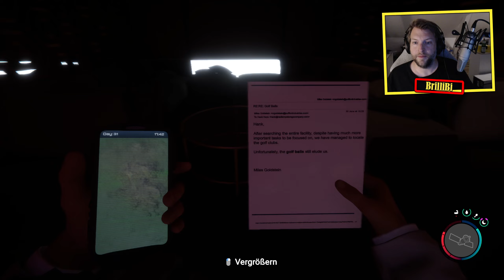Sons of the Forest ★ #44 ★ Unterirdische Stadt! ★ [LET'S PLAY] [DEUTSCH] [LPT] [MAX GRAFIK]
★ Let's Play Sons of the Forest ★ #44
★ MEHR:
★ Es geht wieder los! Unsere wackeren Helden wagen sich wieder in den Wald. Das letzte mal sind sie ja kläglich gescheitert! Aber wie werden sie sich dieses mal schlagen? Mit dabei sind: Mehne, Robson und später auch Zwiebelpeter!

Bauen und fertigen
Verwende Stöcke, um Feuer zu machen. Benutze eine Axt, um Fenster und Öffnungen deiner Konstruktion hinzuzufügen. Baue eine kleine Hütte oder einen ganzen Komplex am Meer, du hast die Wahl.

Wechselnde Jahreszeiten
Fange im Frühling und Sommer frischen Lachs direkt aus den Flüssen. Sammle und lagere Fleisch für die kalten Wintermonate. Du bist nicht allein auf dieser Insel und wirst auch nicht der Einzige sein, der nach einer Mahlzeit sucht, wenn der Winter hereinbricht und Nahrung und Ressourcen knapp werden.

Koop-Gameplay
Überlebe allein oder mit Freunden. Teilt Gegenstände und arbeitet zusammen, um Verteidigungsanlagen aufzubauen. Gebt einander Rückendeckung, um die ober- und unterirdische Welt zu erkunden.'

Infos zu Sons of the Forest:

Publisher: Newnight

Kommentiertes Gameplay von BrilliBi + Mehne + Robson + Zwiebelpeter (2023)

► Alles auf Anfang:
► Die Liste: